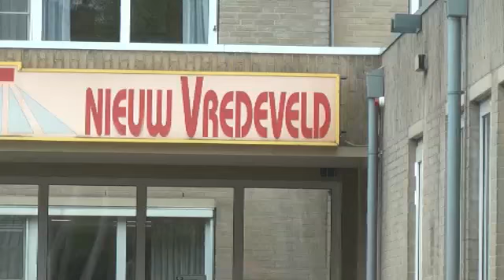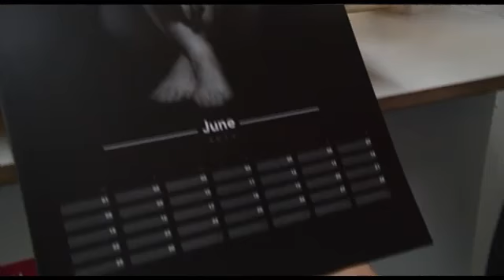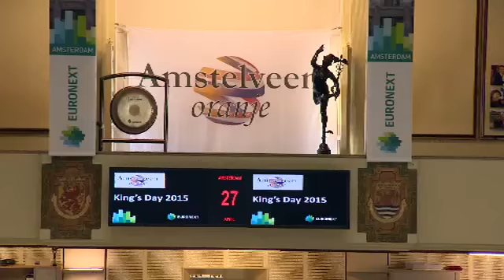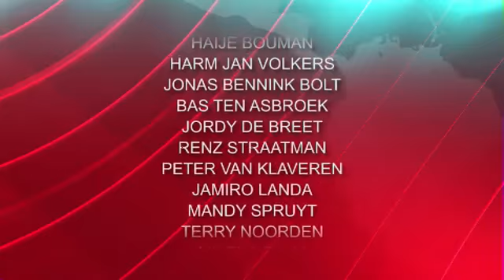RTV A Journaal en weekoverzicht - Aflev vrijdag 01 05 2015